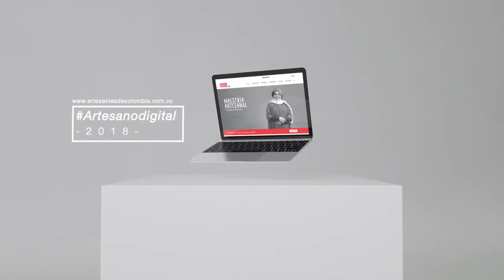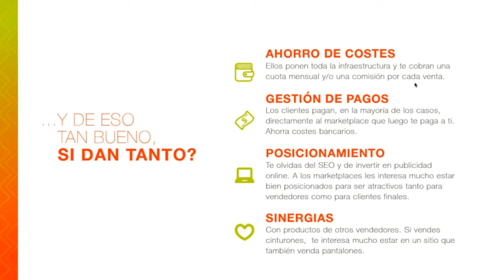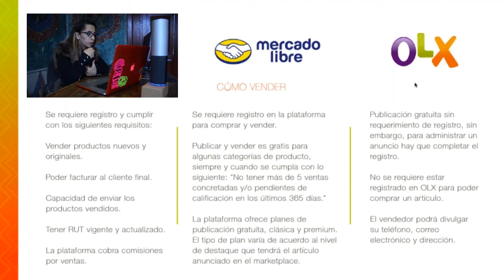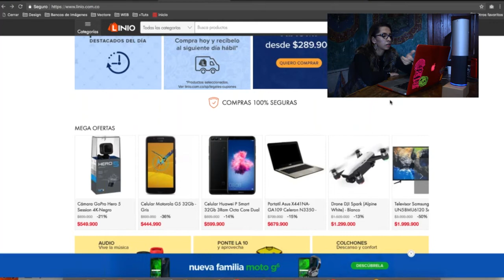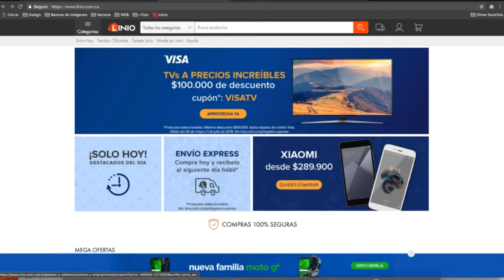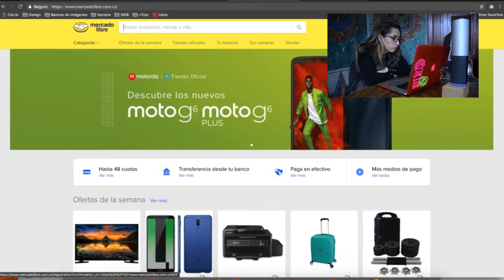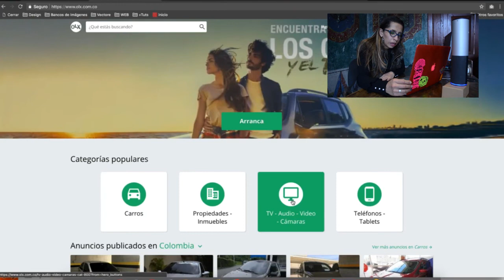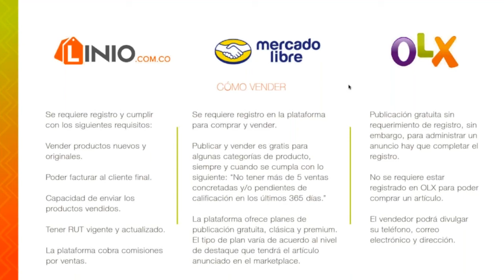Marketplaces, diversificando opciones para vender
El título de esta charla virtual es: Marketplaces, diversificando opciones para vender y se enfocará en la manera de aprovechar los millones de visitas que a diario, reciben distintos marketplaces y hacer de estas plataformas de venta en línea, una oportunidad  para comercializar los productos artesanales.